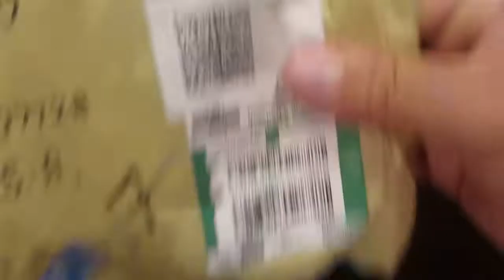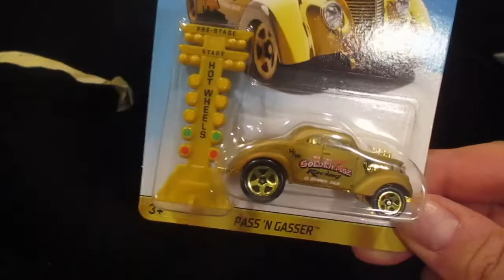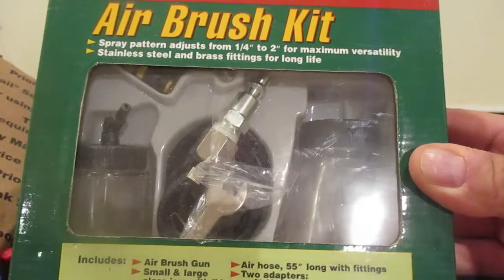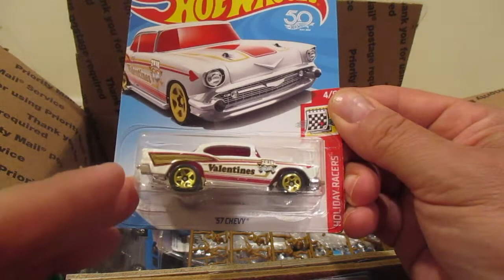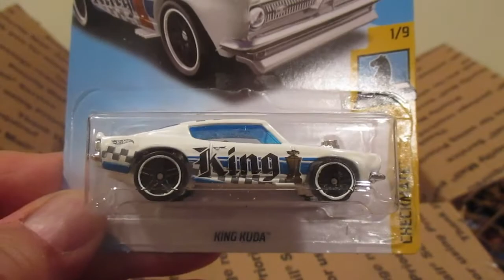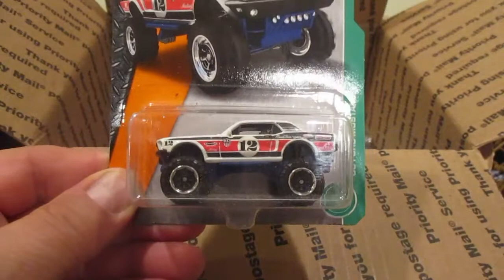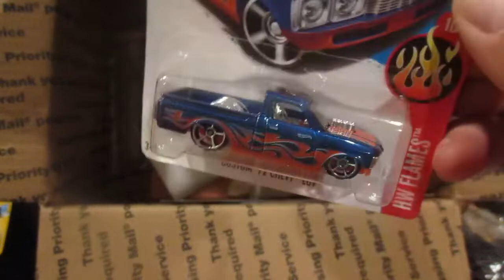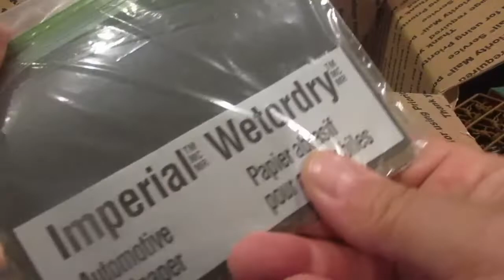HOT WHEELS, Matchbox , Mail Call , Sol,s Diecast Odyssey, BOOTLEG CUSTOM SHOP. Thankyou Video.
Mail Call Sol,s Diecast Odyssey.  BOOTLEG CUSTOM SHOP . Thank You video.
Thanking everyone in the Hot Wheels , Matchbox , Community .
I did not have the time to mention everyone,s name , but a thank you to all.
Sending and receiving Mail boxes full of cars is enjoyment to all .
Sol,s  Diecast Odyssey , and take a look at Ratblacks_ diecast . 3 Awesome channels.
God Bless .
Mike Espo.